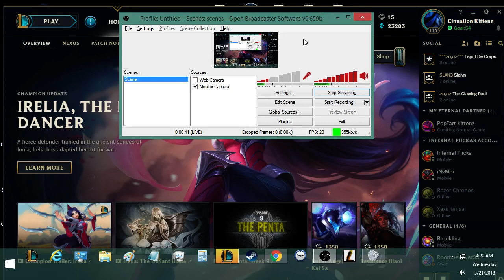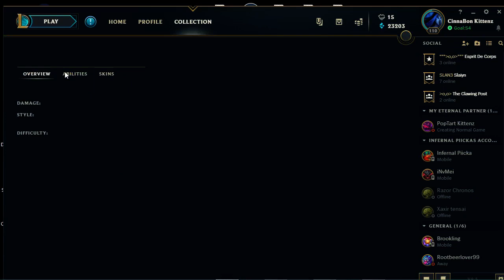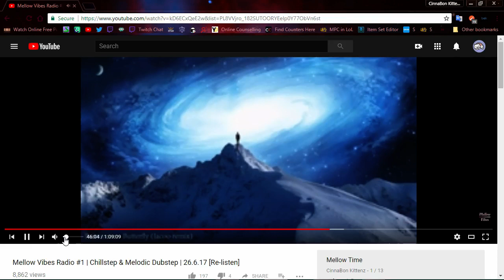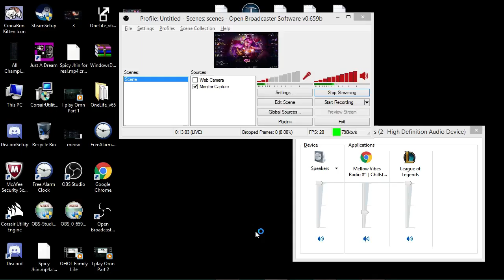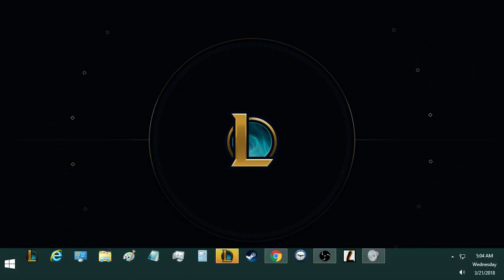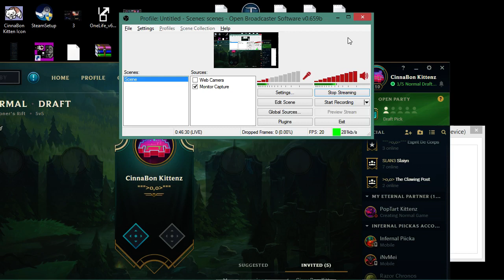A Glorious Adventure Driven by the desire to MF ;3